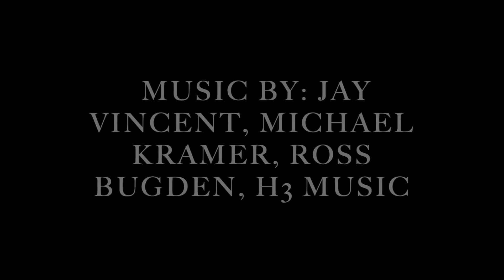LEGO Ninjago: The Final Crisis - Episode III: Willpower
The Ninja have a plan. To defeat Arkon, they must find all the Artifacts of Destiny, but as they begin their search, they find that many obstacles lay ahead of them...

Please reframe from promoting your channel or doing "sub for sub". I get that new channels want to get bigger and more subscribers, but it is very disrespectful to the my channel and it's video/videos.

Based off of the hit TV series: "Ninjago: Masters of Spinjiztu"